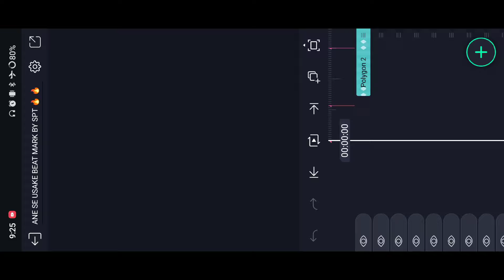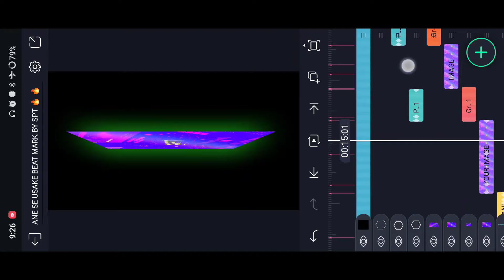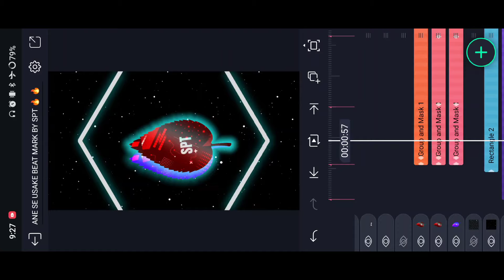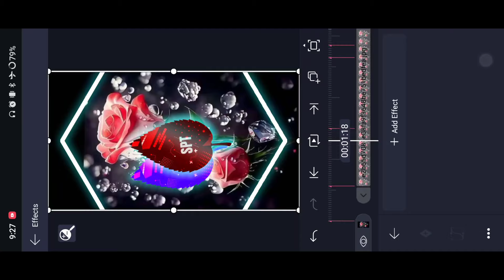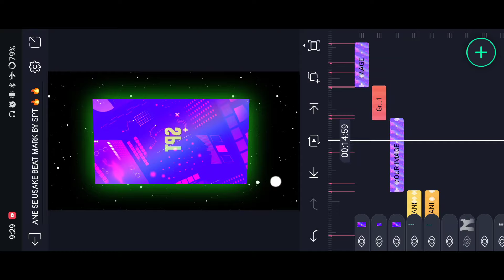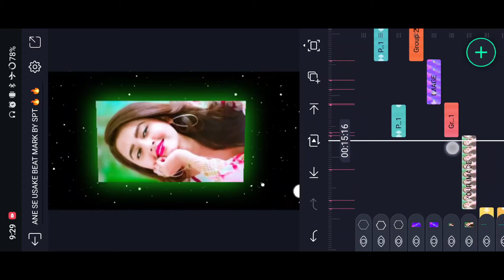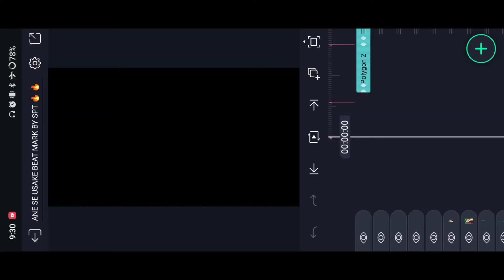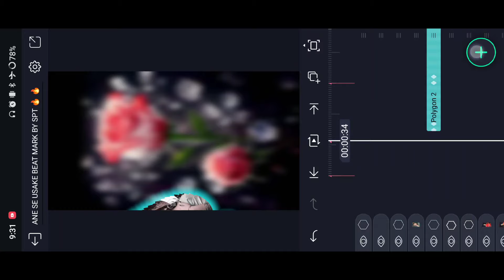🔥 Ane Se Usake Aye Bahar Insta Trending Video Editing 🥰 Alight Motion Video Editing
🔥 Trending Instagram Reels Sad Status Video Editing Alight Motion | Instagram Trending Video Editing

_______________ ❤️ Love You ❤️_________________

_______________ ❤️ Love You ❤️_________________

_______________ ❤️ Love You ❤️_________________

AAJAO!

_______________ ❤️ Love You ❤️_________________

🔰 Your Queries -

status editing

4k utra hd full screen status video editing

Pictures : Pintrest

PLease Give Me One Like This Video ❤️ ji